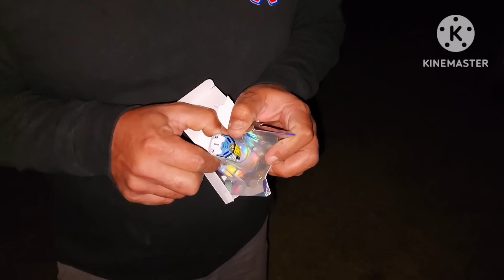pequeña pero ultra potente link abajo ⬇️⬇️⬇️